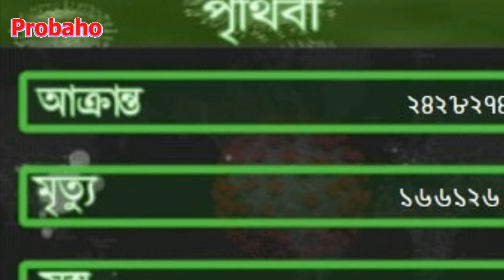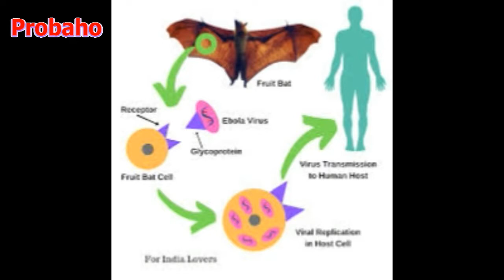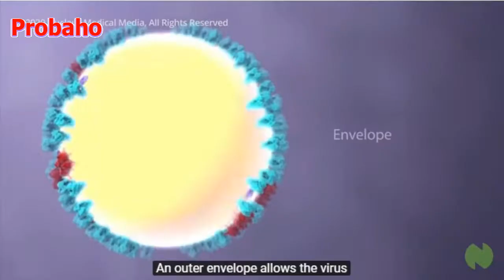করোনা ভাইরাস বিস্তারে চাঞ্চল্যকর তথ্য ফাঁস-Leaked information on the spread of the Corona virus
বিশ্বব্যাপী আজ আতঙ্কের নাম করোনা ভাইরাস। গোটা বিশ্বে দাঁপিয়ে বেড়াচ্ছে এই ভাইরাস। আর এই ভাইরাস বিস্তারে চাঞ্চল্যকর তথ্য ফাঁস করেছে আমেরিকা। বিস্তারিত জানতে ভিডিও দেখুন...